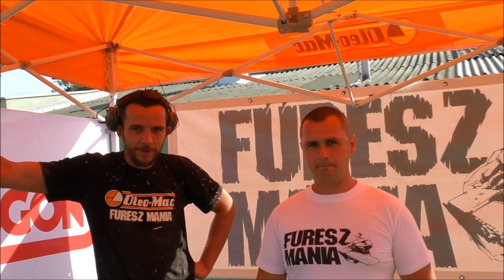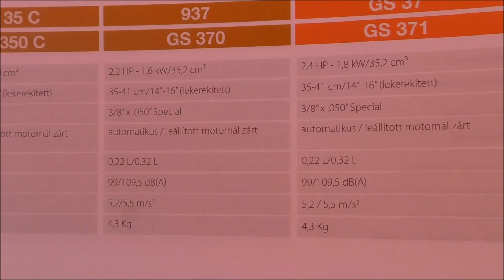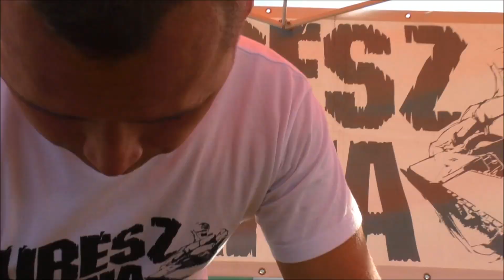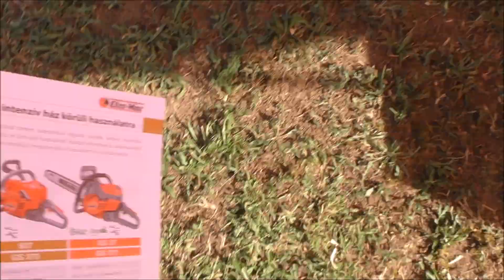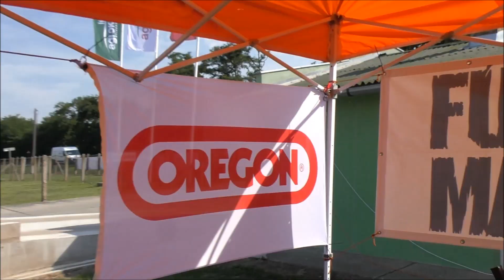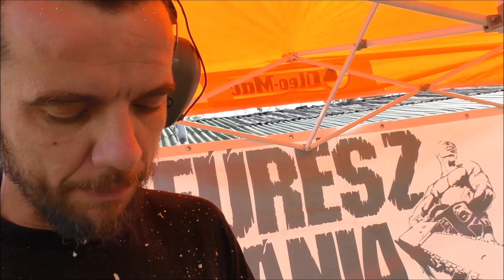BEMUTATKOZIK AZ ÚJ OLEO MAC GS 371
Így megy a  felfrissítés az Olasz istállónál. ;) A kis hobbi gép úh ruhát és némi plusz erőt kapott.